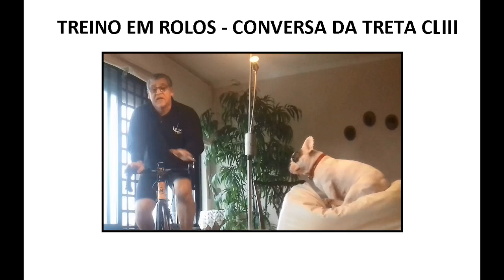TREINO EM ROLOS: CONVERSA DA TRETA PT. CLIII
Neste 153º vídeo encerro o tema: motos !

CONTEÚDO

0:00 Intro
0:07 A BH XTREM
0:49 A Kawasaki KLE 500
1:45 A horrível Keeway 125
3:05 Perdi o interesse
4:18 O clima não ajuda
5:08 Conclusão